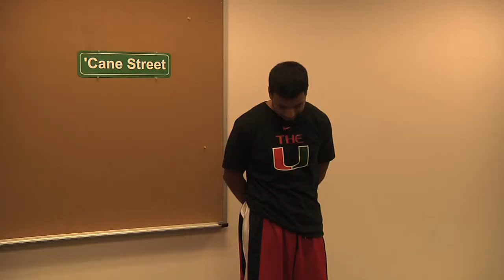'Cane Street's Got Talent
The Season Premiere of 'Cane Street on UMTV features the guys hosting a talent show, the winner, gets to hang out with them